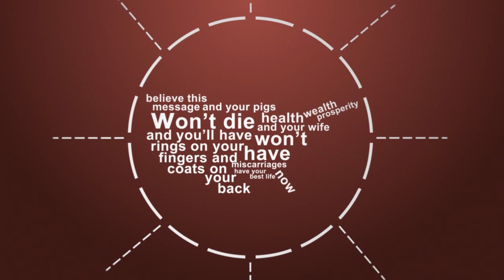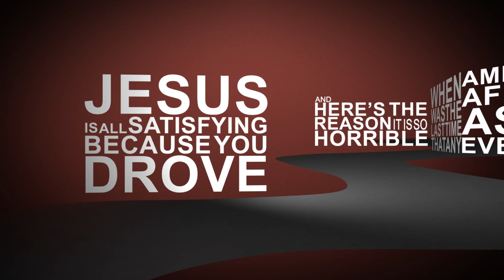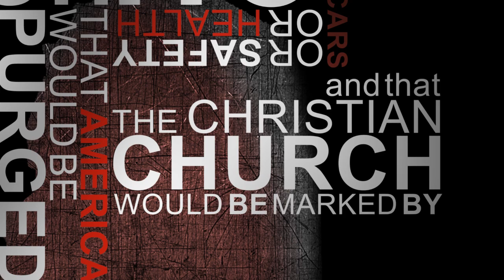John Piper ~ Prosperity Gospel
Typography animation featuring a message from John Piper, speaking against the prosperity gospel.

Credits: this video is my tribute to the original video created by MatthiasLot. The audio used in this video is originally from the video they produced, and I have adapted it to the animation that I created specifically for it. The music is "Sanctitatis" from "Future of Forestry".